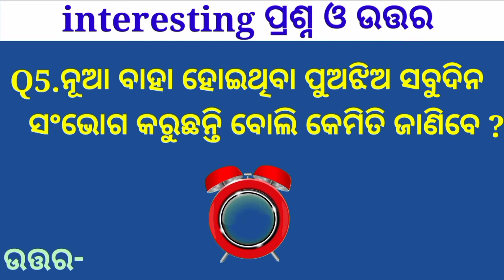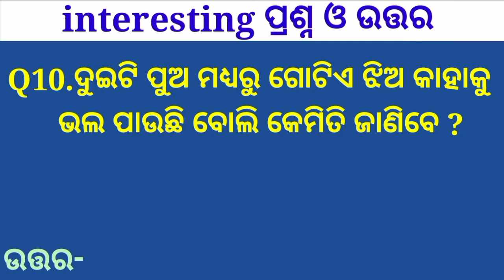Most knowledge odia marriage life interesting questions, knowledge funny marriage life odia question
Odia dhaga dhamali funny Questions
Odia dhaga dhamali questions video
Funny questions
Odia dhaga questions and answer
Funny tricky questions
Odia double meaning tricky question
general knowledge questions and answers
Gk question
marriage life questions
Marriage life question part-27
Love marriage fact question
Brilliant marriage question
Anugulia dhaga dhamali
Odia  question
Most knowledge marriage life odia questions
Today life marriage life question India questions
Most common marriage life question
Indian local people love marriage question
Marriage life fact question
villagers question
most knowledge marriage life questions